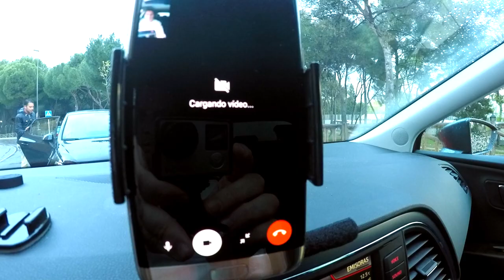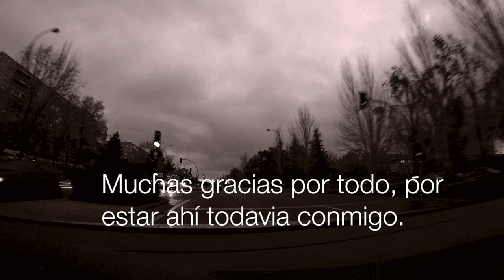Vlog-05 La voz de Israel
Una canción es canción cuando llega al corazón